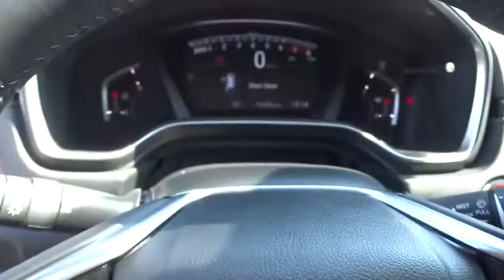2018 Honda CR-V Smyrna, Marrietta, Atlanta, Alpharetta, Kennesaw, GA 286987A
Modern Steel Metallic Used 2018 Honda CR-V available in Smyrna, Georgia at Ed Voyles Hyundai Kia. Servicing the Marrietta, Atlanta, Alpharetta, Kennesaw, GA area.

2018 Honda CR-V EX-L Modern Steel 2018 Honda CR-V EX-L in Modern Steel.Priced below KBB Fair Purchase Price! Recent Arrival!